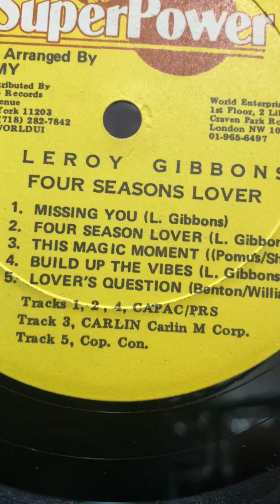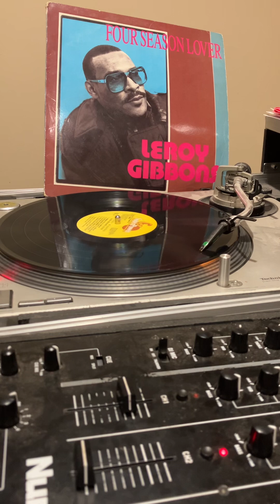Leroy Gibbons - Four Seasons Lover